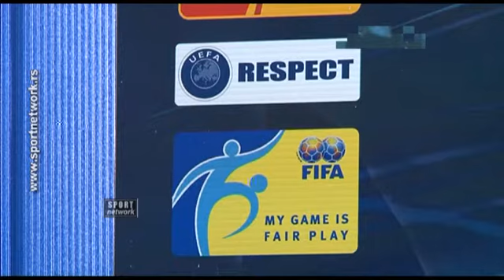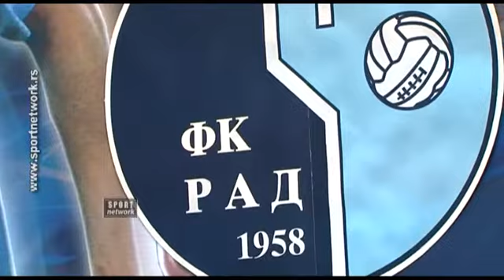Рад пред Младост, потпис стипендијских уговора Петровић, Левићанин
Конференција за штампу пред 20. коло СЛС, Лука Петровић и Стефан Левићанин потписали стипендијске Уговоре са ФК РАД